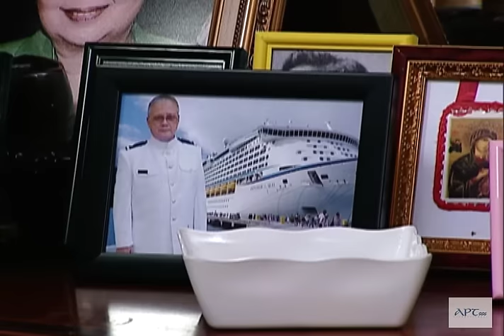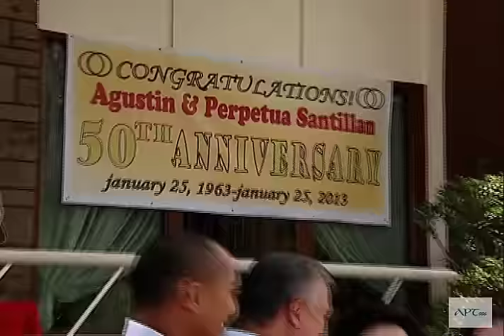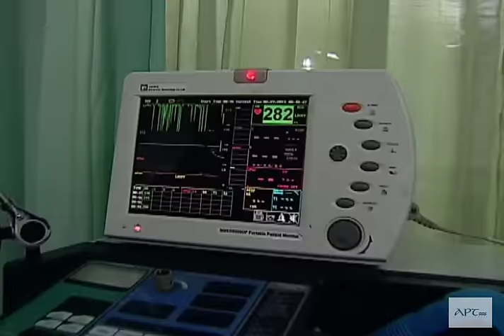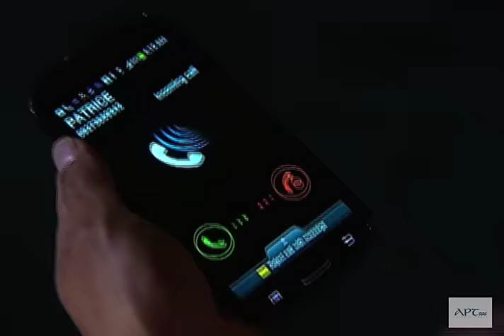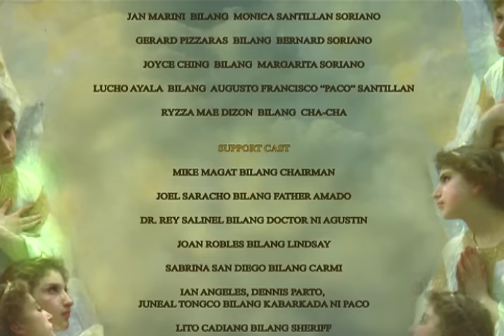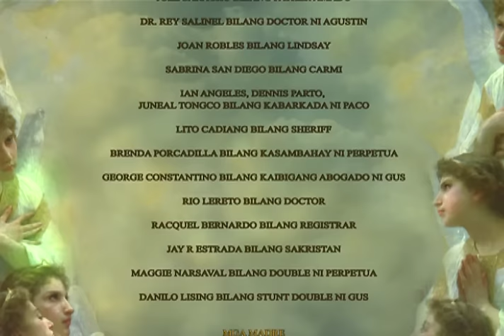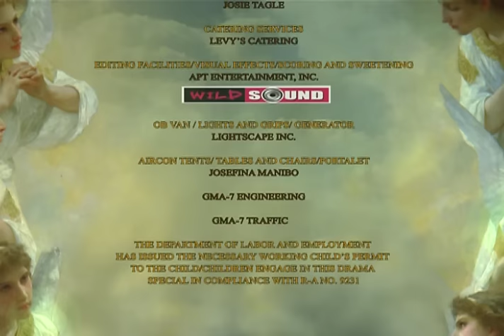"PERPETUA" FULL EPISODE | Susan Roces, Boots Anson-Roa | APT Lenten Special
Perpetua (Ms. Susan Roces), a young novice, was named after Our Lady of
Perpetual Help. She was brought up by her religious mother, and was made to believe that a life in the convent was best for her. However, after merely two years as a postulant, she suddenly falls in love with Agustin (Mr. Lito Legaspi). Perpetua chooses to leave the convent and marry Agustin. She seemed to have made the right choice as heaven still seems to be showering her family with unending blessings. On Perpetua and Agustin’s 50th wedding anniversary, she discovers that Agustin actually has another wife — Adelaida (Ms. Boots AnsonRoa), whom he has married long before he got married to Perpetua. This event causes her family to fall apart. And now she starts to question: Did heaven really shower her blessings, or was heaven just waiting for the right time to punish her for choosing love over spiritual vocation?

GENRE: Drama

CAST:
Ms. Susan Roses | Isay Alvarez | Ms. Boots Anson-Roa | Jan Marini | Mr. Lito Legaspi | Robert Seña | Ryzza Mae Dizon | Gerald Pizzaras | Joyce Ching | Lucho Ayala

DIRECTOR: Phil Noble